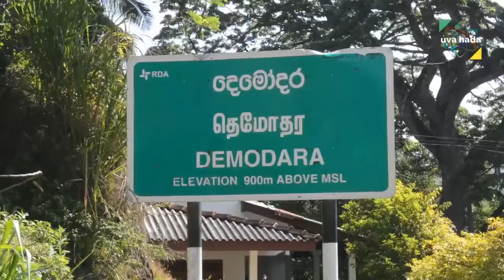Demodara දෙමෝදරදි මොකද උනේ ...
දෙමෝදරදි මොකද උනේ ...